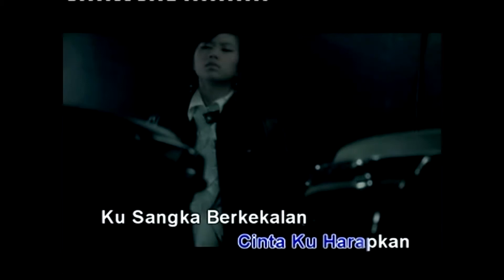Rohana Jalil - Sekali Terluka Selamanya Terasa